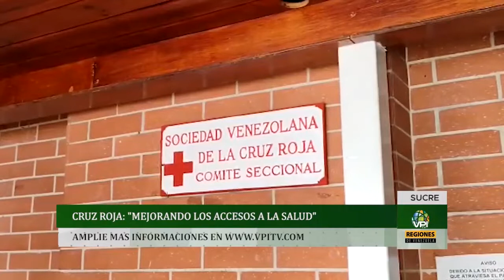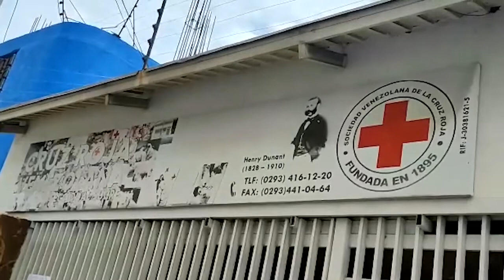Noticias Regiones de Venezuela hoy - Martes 07 de Junio de 2022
Regiones de Venezuela te muestra a continuación el recorrido con las informaciones más destacadas del país:

00:00 Introducción
00:09 Médicos en Lara se ven obligados a pedir insumos a los pacientes
03:34 Fallece niño de 3 años ahogado en Táchira
04:26 Foco de contaminación en la quebrada de Coro
05:12 500 familias de Carabobo sin servicios públicos
05:59 Comerciantes en Nueva Esparta registran inestabilidad económica
06:49 Cruz Roja: "Mejorando los accesos a la salud" en Sucre
07:42 Solicitan rehabilitación de ambulatorio y escuela de Trujillo
08:40 Despedida